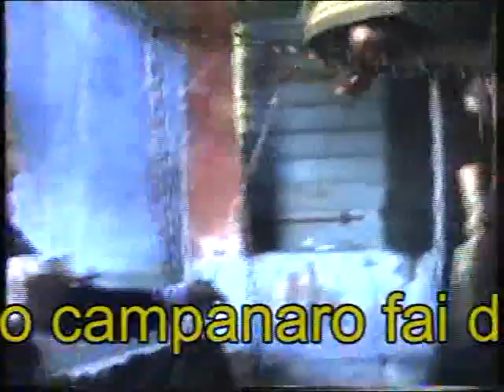Modena Rosola ( Zocca) campane Anselmo.Biagini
Rosola Zocca Modena mitico Anselmo che suona le campane con esibizione di allievi campanari